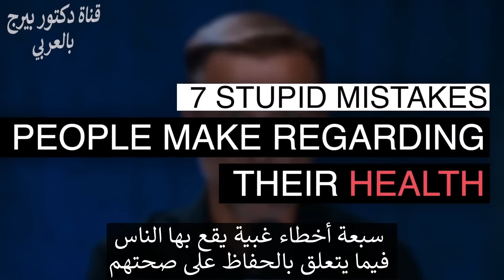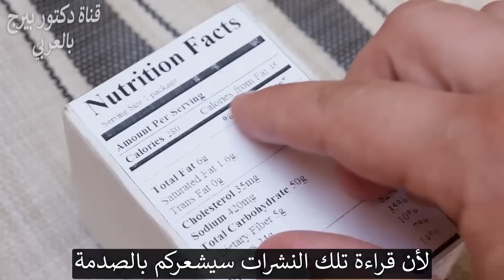سبعة أخطاء غبية تدمر الصحة يفعلها الناس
لا تدمر صحتك باتباع النصائح الخاطئة! تجنب ارتكاب هذه الأخطاء الصحية السبع الغبية.
0:00 المقدمة: الأخطاء الصحية الشائعة التي يجب تجنبها
0:05 #1 قبول نصائح صحية سيئة وأسوأ النصائح الغذائية
1:20 #2 استهلاك مسحوق البروتين
1:58 #3 معالجة الأعراض فقط
2:45 #4 تقليل الصوديوم
3:22 #5 استهلاك الدهون غير المشبعة
3:59 #6 تجنب اللحوم الحمراء
4:51 #7 قراءة الملصقات الغذائية

1. قبول النصائح الصحية الخاطئة كحقائق
مجرد أن يكون شخص ما طبيبًا لا يعني أنه يجب عليك الوثوق به بشكل أعمى.

2. الاعتماد على مسحوق البروتين كمصدر للبروتين
مسحوق البروتين غير مكتمل مقارنة بالبروتين الحيواني. لا يوفر الفيتامينات والمعادن اللازمة للحفاظ على الصحة.

3. معالجة الأعراض وتجاهل السبب
هذه هي المشكلة الرئيسية في النظام الطبي. يصف ممارسو الرعاية الصحية الأدوية لحل المشكلة بدلاً من معالجة السبب الجذري. هذا أمر إشكالي بشكل خاص عند علاج الأمراض المزمنة لأنه إذا توقفت عن تناول الدواء، فإن المشكلة لا تختفي.

4. التركيز على تقليل الملح لخفض ضغط الدم
بدلاً من التركيز على تقليل الملح، مما سيسبب الضعف ومشاكل أخرى، ركز على زيادة البوتاسيوم. البوتاسيوم يحافظ على صحة ومرونة الشرايين.

5. اختيار الدهون غير المشبعة بدلاً من الدهون المشبعة
الدهون غير المشبعة مثل زيوت البذور مكررة بشكل كبير وتوجد في كل الأطعمة فائقة المعالجة تقريبًا. تجنبها!

6. تجنب اللحوم الحمراء
البشر كانوا يأكلون اللحوم الحمراء طوال التاريخ. إنها غنية بالفيتامينات والمعادن ويجب أن تكون جزءًا من النظام الغذائي الصحي.

7. قراءة الملصقات الغذائية فقط
الحقائق الغذائية يمكن أن تكون مربكة ومضللة. يجب عليك قراءة المكونات! ابحث عن السكر، السكريات المخفية، زيوت البذور، والنشويات. النشويات أسوأ على مستوى السكر في الدم من السكر الفعلي. العديد من المنتجات التي تحتوي على النشويات تحتوي على 0 سكر مدرج في الحقائق الغذائية.

نبذة عن الدكتور إيريك بيرج: يبلغ الدكتور من العمر 59 عاماً، وهو معالج يدويّ متخصّص . إنه مؤلف لكتاب الأكثر مبيعاً . لقد توقف عن ممارسة الطب وأخذ يُركّز على التوعية الصحية عبر وسائل التواصل الاجتماعي.
إخلاء مسؤولية: حاز الدكتور إيريك بيرج على درجة طبيب معالجة يدويّة من جامعة بالمر للمعالجة اليدويّة عام 1988. إن استخدامه لـ"دكتور" أو "د." للإشارة إلى نفسه يتعلق بهذه الدرجة فقط. الدكتور بيرج معالج يدويّ مُرخّص له في فيرجينيا وكاليفورنيا ولويزيانا، إلا أنه لم يعد يمارس المعالجة اليدويّة في أي ولاية أو يرى المرضى حتى يتمكن من التركيز على توعية الناس ويتفرّغ لذلك، لكن رخصته لا تزال سارية المفعول. هذا الفيديو هو لأغراض إعلامية عامة فقط، ولا ينبغي الاعتماد عليه في التشخيص الذاتي، كما أنه ليس بديلاً عن الفحص الطبي أو المداواة أو المعالجة أو التشخيص أو الوصفة الطبية أو التوصيات الطبية، ولا يخلق علاقة طبيب بمريضه بينك وبين الدكتور بيرج. عليك ألّا تُقدِم على أي تغيير في نظامك الصحي أو الغذائي قبل استشارة الطبيب أولاً والخضوع للفحص والتشخيص الطبي والحصول على التوصيات الطبية. اطلب دائماً نصيحة الطبيب أو مُقدّم خدمات صحيّة مؤهل آخر بشأن أي أسئلة لديك تتعلق بحالة طبية. نخلي المسؤولية أي نصيحة أو خطة علاجية أو تشخيص  أو معلومات أو خدمات أو منتجات أخرى تحصل عليها من خلال هذا الفيديو أو الموقع.
شكراً للمشاهدة!